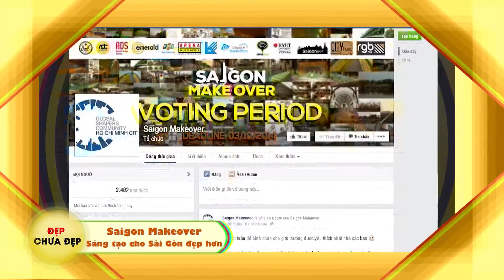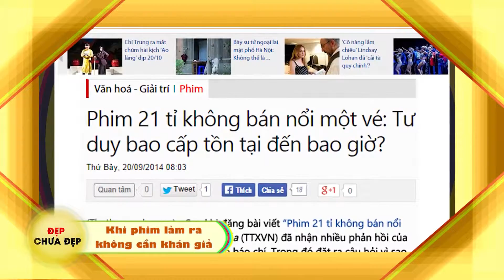[TC360] Đẹp - Chưa Đẹp Tập 47